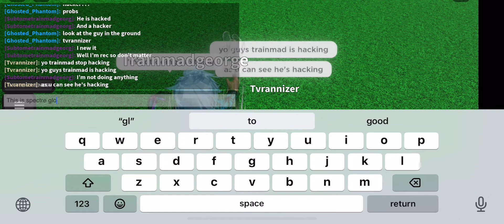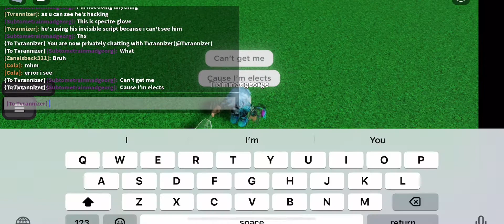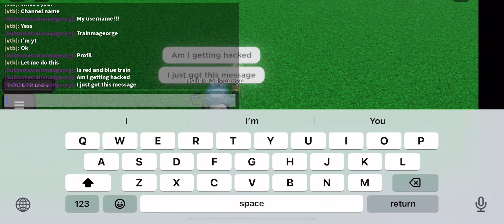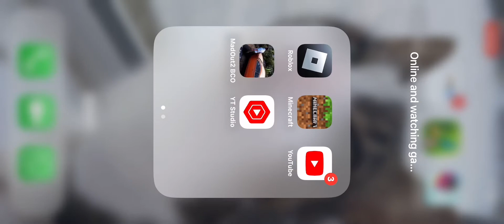Guy is swearing calling me them and hacking,I was using spectator but he blamed me of hacking,Roblox